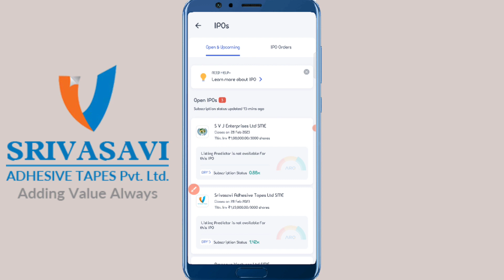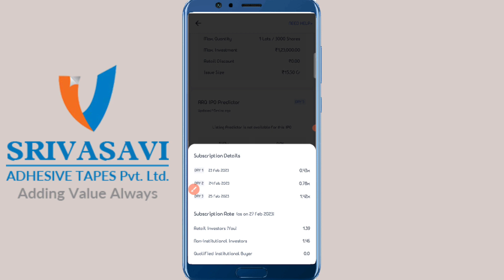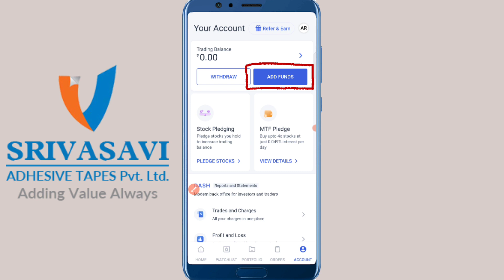How to apply for Srivasavi IPO- Angel One - Bengali